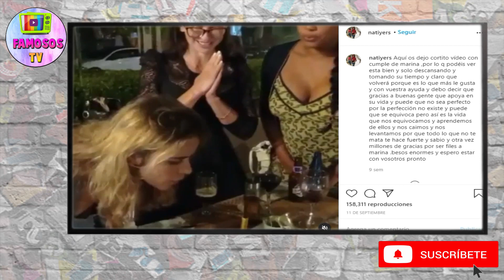MARINA YERS HA VUELTO ¿ DE LA ISLA DE LAS TENTACIONES ?😲😲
Tras 6 meses desaparecida la influencer y youtuber Marina Yers vuelve para explicar que ha ocurrido en estos meses. Han sido muchos los rumores sobre Marina Yers y su paradero, a pesar de los rumores Marina parece estar bien.